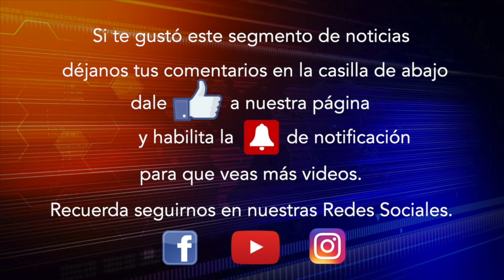Jaime Lozano presentado ante jugadores de Selección Mexicana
Con esa frase se presentó Jaime Lozano ante sus jugadores, en un evento que Federación Mexicana de Futbol quiso hacer de forma directa en una transmisión en vivo, para que la afición viera el momento en que el nuevo técnico interino se dirigiera ante los que serán sus 23 futbolistas que intentarán ganar la Copa Oro.